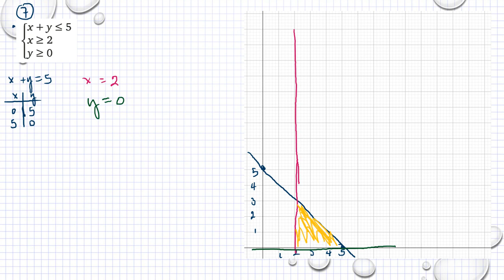Matematik 5000 Ma 3b 3bc VUX Kapitel 4 Geometrisk summa och linjär optimering Diagnos 4 - 7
Matematik 5000 Ma 3b 3bc VUX   Kapitel 4   Geometrisk summa och linjär optimering   Diagnos 4 - 7     Besök gärna min google site för mer matte videoklipp :